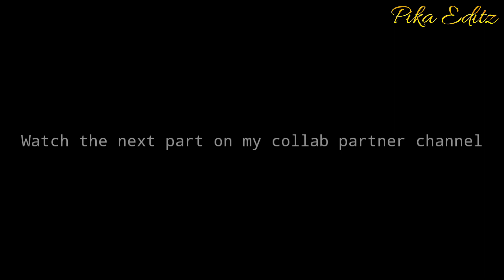I'm A Rider AMV | Satisfya AMV | PART - 1 | Pokemon AMV | Collab Video | Pika Editz × 💕ANIME GIRL💕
Hey friends,
Thanks for coming in description

Some Relating Hastags -